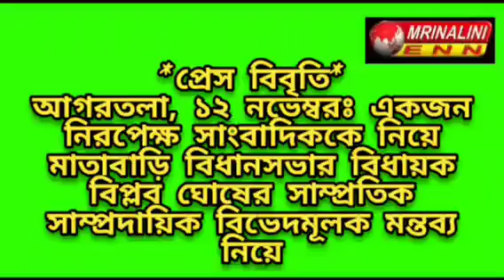বিধায়কের সাম্প্রদায়িক উস্কানির প্রতিবাদ জানিয়ে এসেম্বলি অফ জার্নালিস্ট এর তীব্র প্রতিবাদ